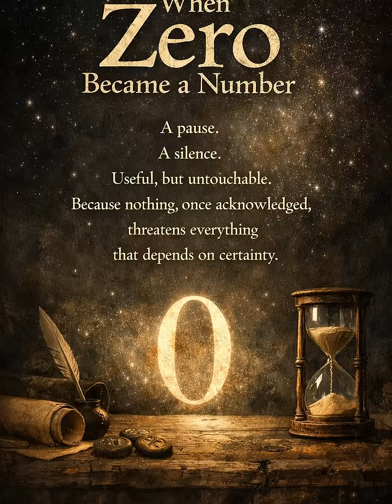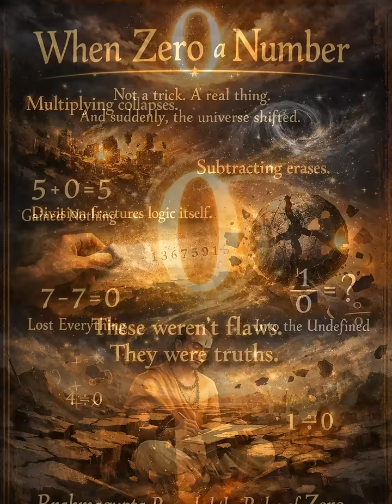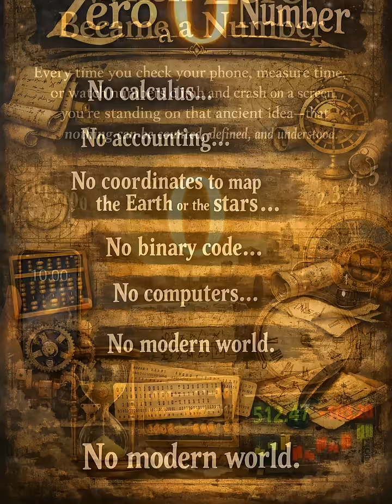When Zero Became a Number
In the 7th century CE, the mathematician Brahmagupta formally defined zero in India.